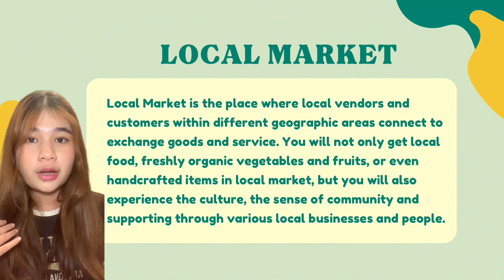Local Market : Let’s join us in Siriwattana market (gàat Thanin)🥬🧇🧋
Sà wàt dii kà🙏🏼
Have you ever been the local market?
 If you have not been there, let’s join with us in Siriwattana market (gàat Thanin)🥬